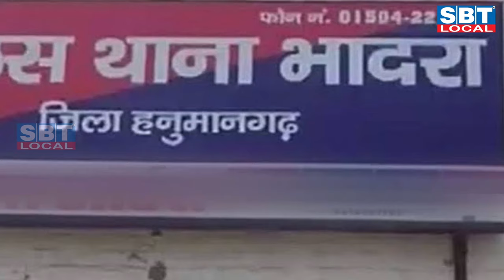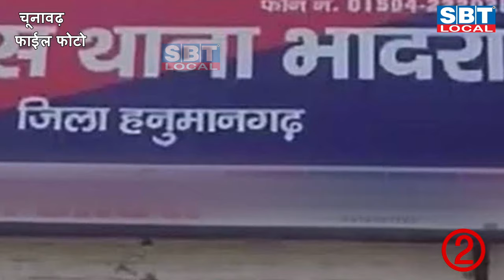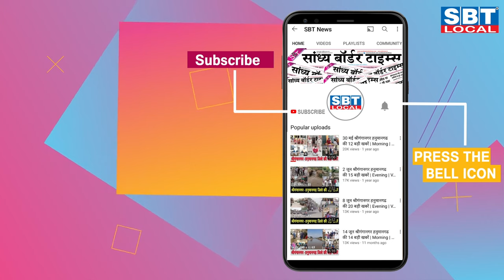19 सितम्बर : राजस्थान सुबह 10.15 बजे की 15 बड़ी खबरें| SBT News | Rajasthan News | Breaking news